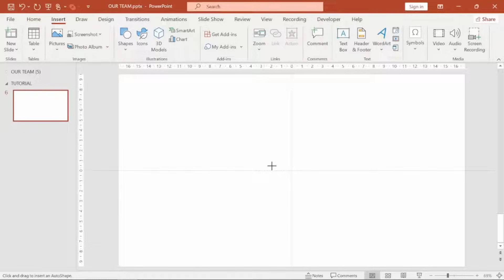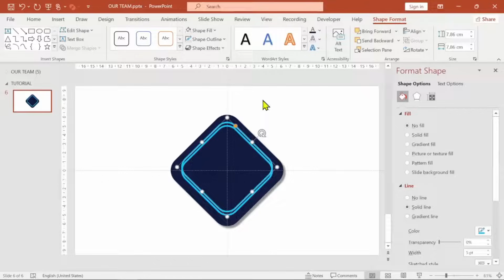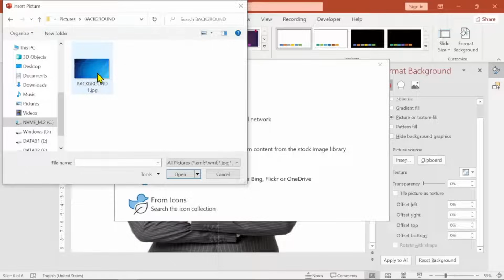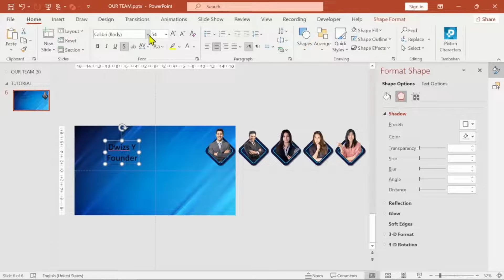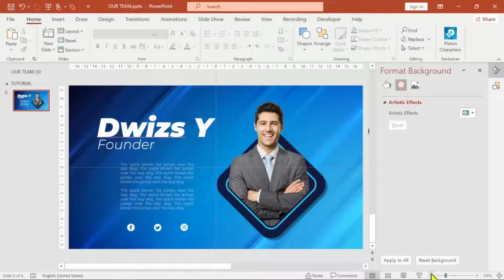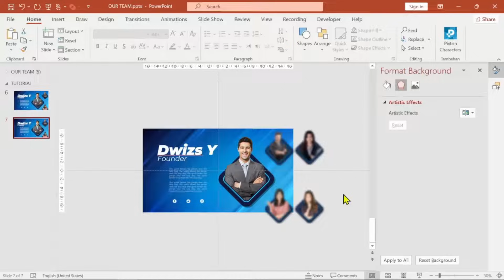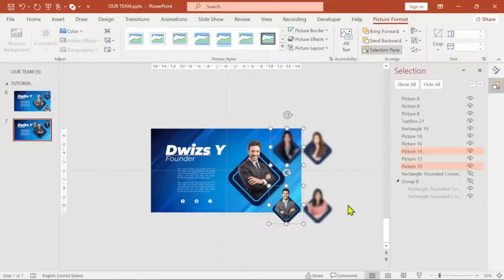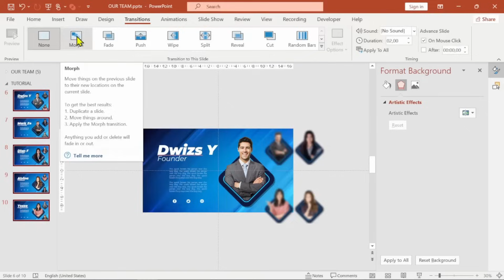Create a Captivating Welcome Slide for PowerPoint with Animation!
Create a Captivating Welcome Slide for PowerPoint with Animation! - Welcome to our morph transition powerpoint on "Create a Captivating Welcome Slide for PowerPoint with Animation!"! In this video, we will guide you through the process of designing engaging and professional Welcome Slide for PowerPoint with Animation to enhance your presentations. Whether you're showcasing team members, their roles, or achievements, these animated slides will add a dynamic touch to your PowerPoint.

What You Will Learn:
Timecodes
0:00 intro
0:23 Create the tabs
4:43 Design the background
5:08 Arrange the models
7:08 Add the content
16:02 Add morph transition powerpoint
16:32 Result

By the end of this tutorial, you will have the skills to create professional and captivating team slides that will impress your audience and highlight your team effectively.